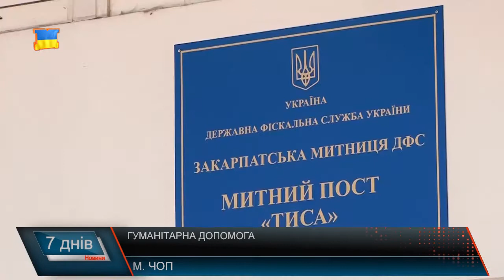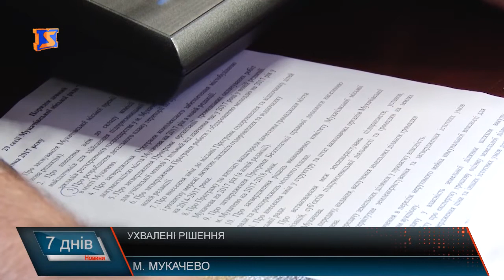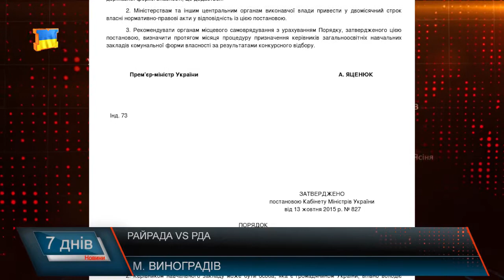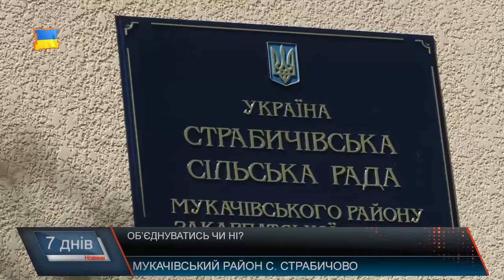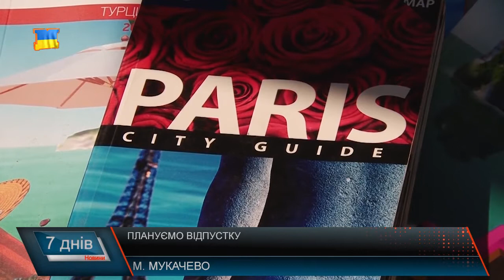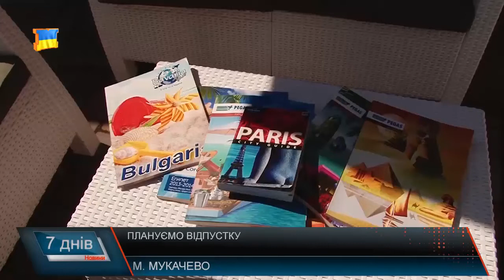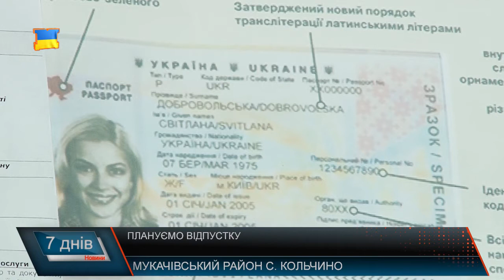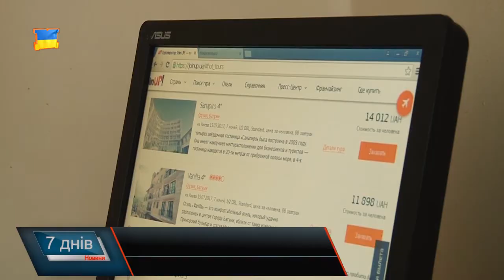Підсумкова програма «7 днів» за тиждень 3 – 9 липня 2017 року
Про постріли з гранатомета в мукачівському магазині, масові пожежі в області та про можливу епідемію кору у випуску програми 7 днів.

Чергові втрати. Жертви наступу військ ворога
Підпали автівок. Найпопулярніший метод залякування на Закарпатті
Операція «реорганізація». Закриття комунальних об’єктів у Мукачеві
Освітні баталії. Виноградівска райрада та РДА не можуть знайти компроміс

А також про результати роботи об’єднаних громад на Закарпатті, про те як посадовці краю на полігоні стріляли та про найпопулярніші туристичні напрямки у випуску підсумкової програми 7 днів.